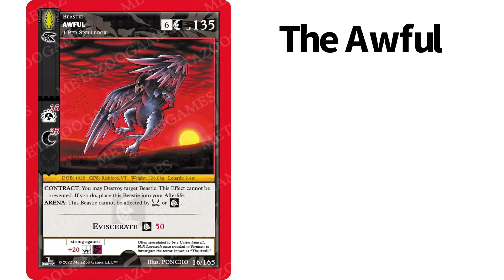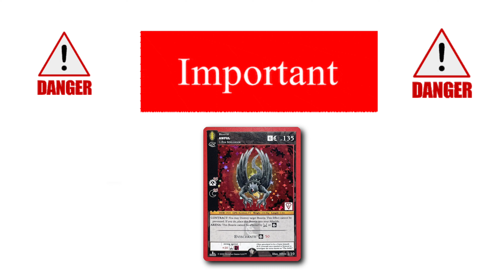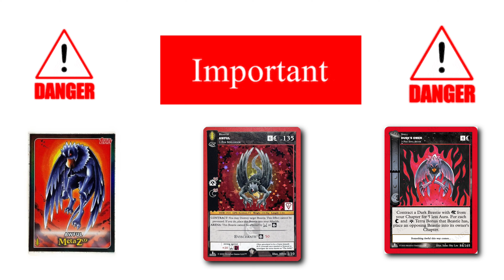Sam’s Cryptid Collection: The Awful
Welcome to Sam’s Cryptid Collection ! Here are short videos about some of your favorite Cryptids! All based on real life lore mixed in with Metazoo lore!

Video made using an Iphone 14 Pro Max and Video Shop app.  All music is owned by its respected artist and the use of the Video Shop App allows me access.